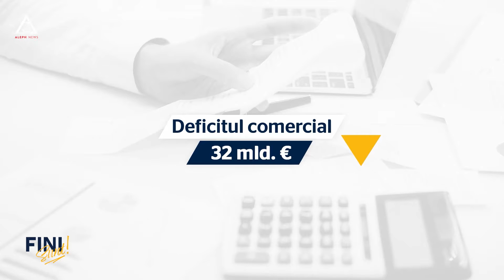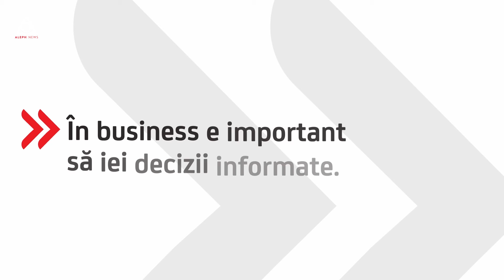Fini sunt! Anul 2022, un an al celor mai mari extreme economice din istoria României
Paradoxal, în plină criză, de altfel în pline crize, 2022 va fi cel mai bun an economic din istoria României.

PIB-ul, care este indicatorul cel mai recunoscut la nivel internațional pentru a arăta mărimea unei economii, și care reprezintă valoarea adăugată în economie realizată într-un an, va ajunge în România, în acest an, la 1.372 de miliarde de lei, adică 280 de miliarde de euro.